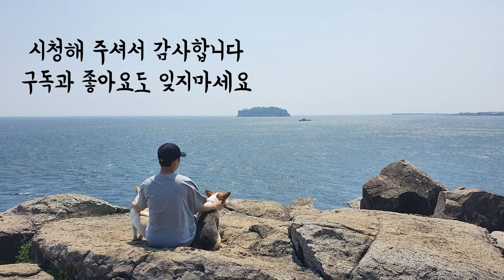(SUB) 일상 브이로그 | 오일장에서 모종 쇼핑 🌱 | 시골개들의 생일파티 🎂 | 고등어회 맛집 🐟 | 4기 암환자 투병 브이로그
밀린 일상 브이로그 업데이트를 하였습니다
오늘도 즐겁게 보고 가시면 좋겠어요 🧡
영상은 1080p으로 보시면 선명하게 볼 수 있습니다